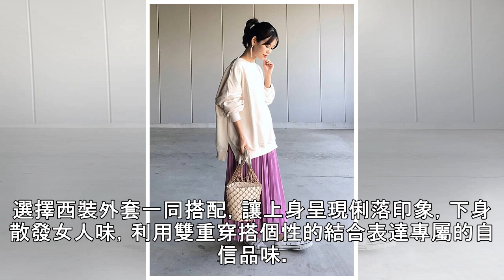輕鬆完成百褶裙搭配！4 件上衣與外套的穿搭組合即刻學習